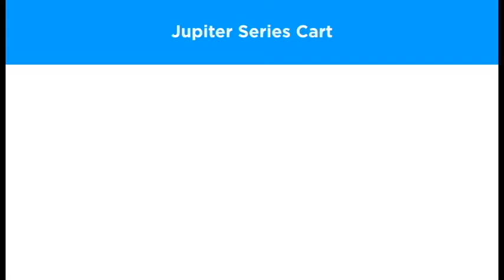Jupiter Series Cart/BiHealthcare